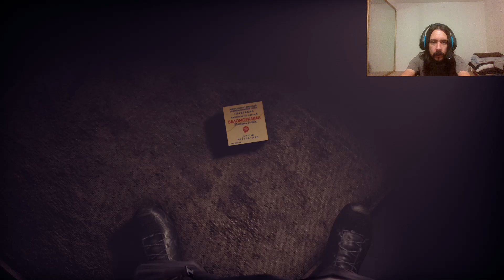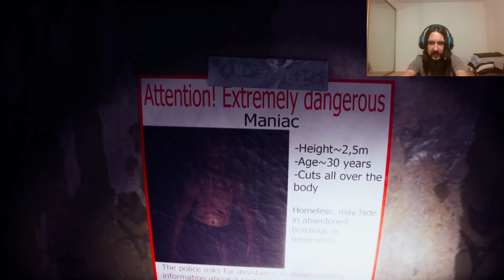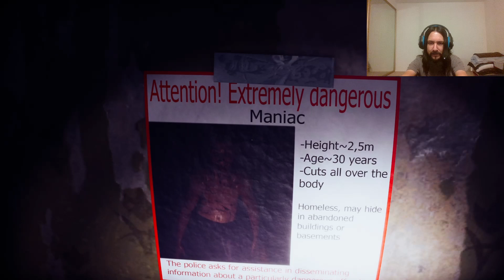Wrong Floor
Today on our daily routine as we head to the first floor of the building where we live the elevator suddenly malfunctions and instead takes us to the basement can we find our way out? Wrong Floor made by N4bA